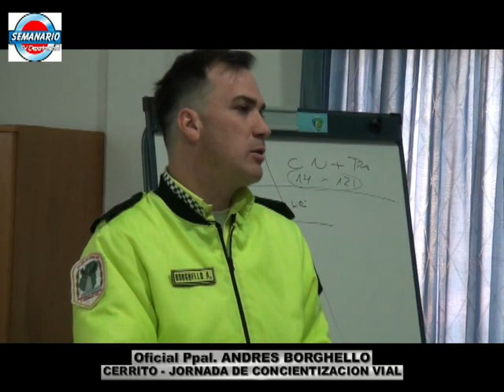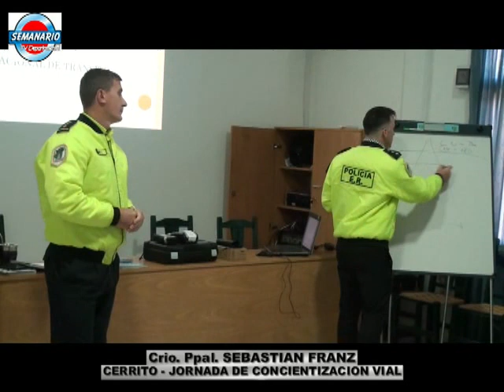CERRITO: CAPACITACION SEGURIDAD VIAL COM PPAL. SEBASTIAN FRANZ - ANDRES BORGHELLO